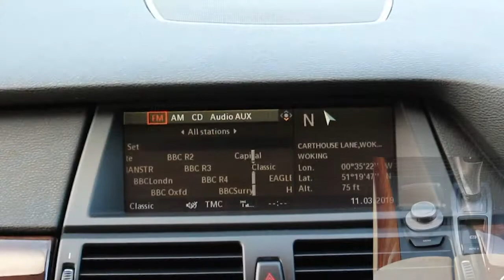2008 BMW X5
BMW X5 3.0 SD M SPORT (7 SEATS, NAV & PAN ROOF)

Exterior
00:14
Interior
01:04
Test Drive
02:22

Music: Music by Jason Shaw (audionautix.com) Pioneers (loop at 01:05)